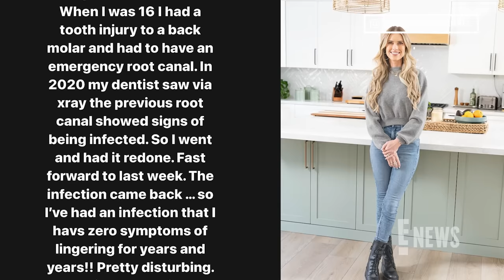HGTV Star Christina Hall Shares "DISTURBING" Health Update | E! News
HGTV's ‘Christina in the Country’ star Christina Hall reveals in a lengthy April 10th Instagram post that she has been suffering from a "disturbing" infection for years - and never knew it.